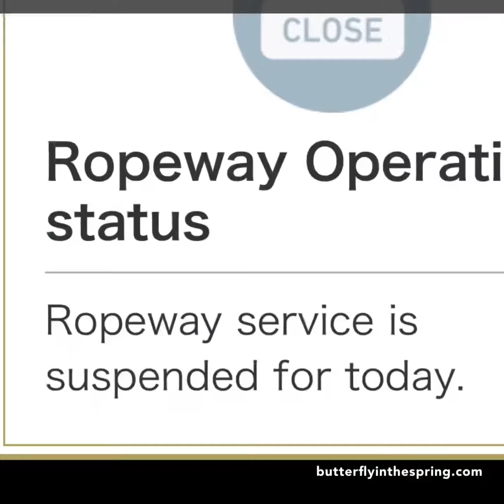16 July 2019